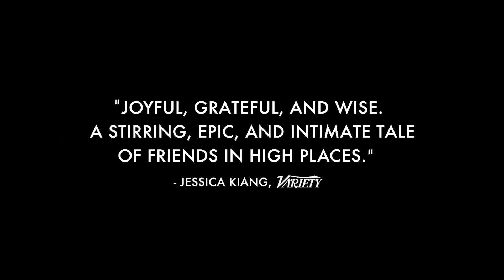Восемь гор / Le otto montagne / The Eight Mountains 2022 трейлер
Новости о новинках, вышедших в хорошем качестве

Канал о впечатлениях от просмотра фильмов и сериалов, новинки и старые, популярные и не очень